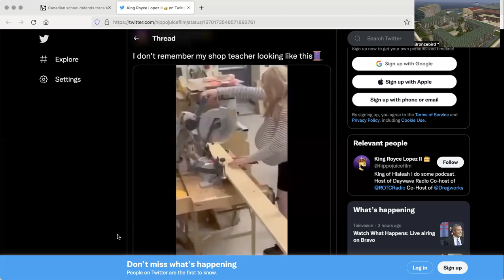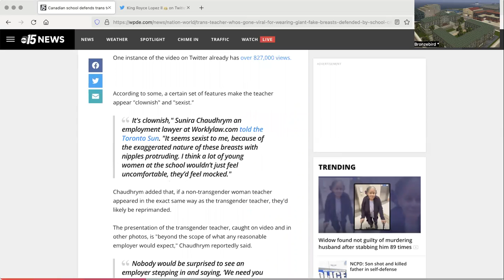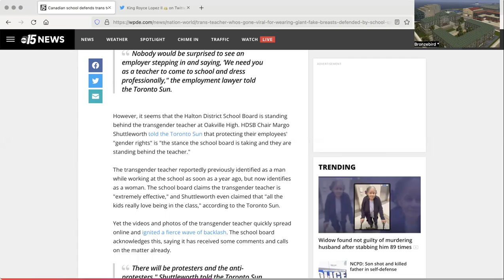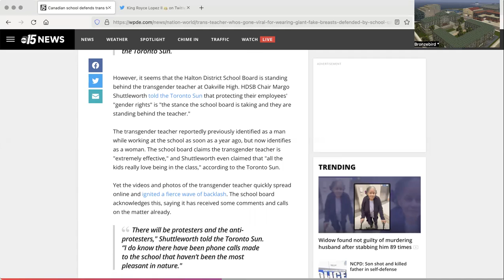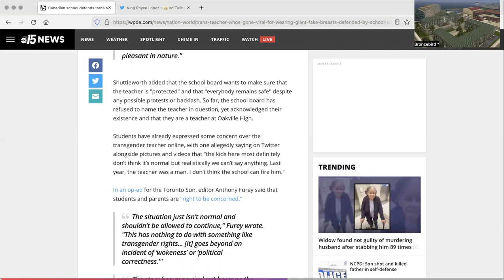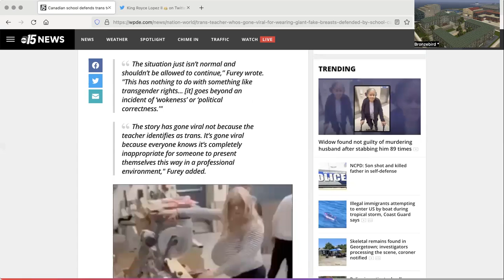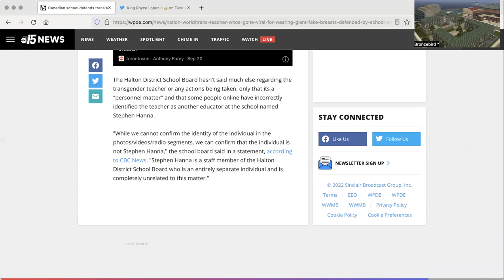Vet Thy Children: The Crossdressing Effect *Accepted*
Bronzebird reviews an article of a Canadian school teacher who decided to dress as the opposite sex for school. Will crossdressing now be implemented into school as a norm in the future?